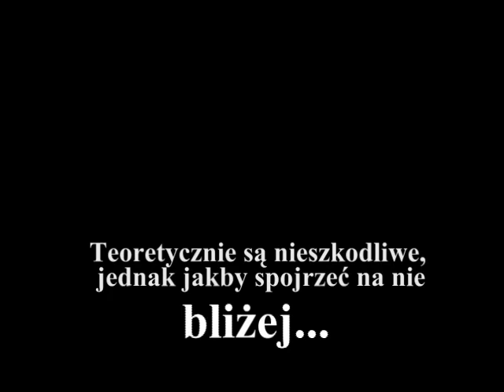Robak przecinek zmora lata- wciornastek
pod mikroskopem wygląda nieco groźniej:)
Niestety "okaz" zszedł latem, a zbadany został zimą, więc nieco przeschnięty i miejscami ukruszony:)